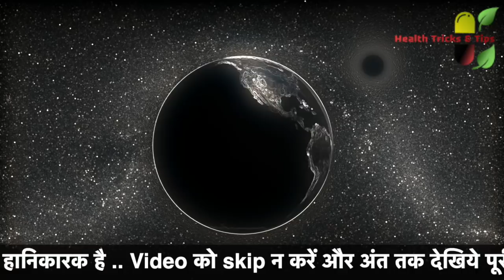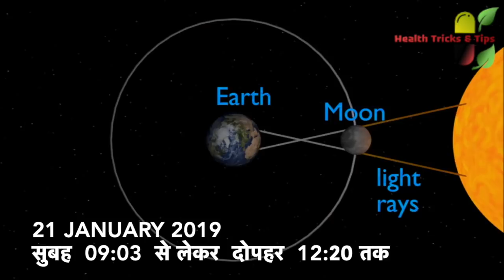2019 में पड़ेंगे 5 ग्रहण गर्भवती महिलाएं रहे सावधान || 2019 Eclipse and effect on pregnancy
2019 Eclipse and effect on pregnancy
2019 में पड़ेंगे 5 ग्रहण गर्भवती महिलाएं रहे सावधान